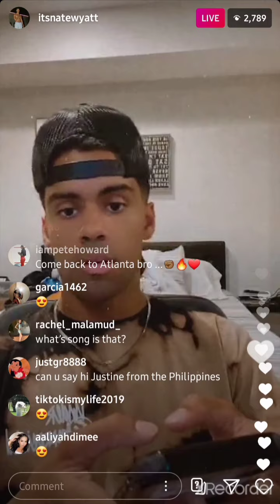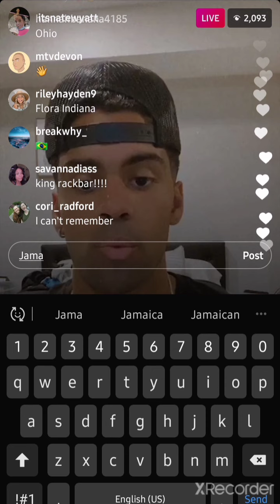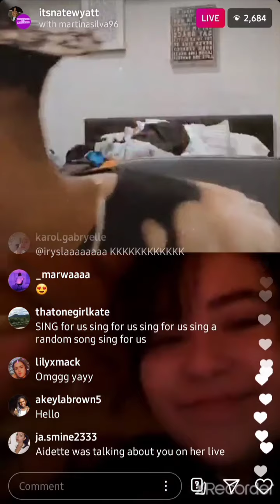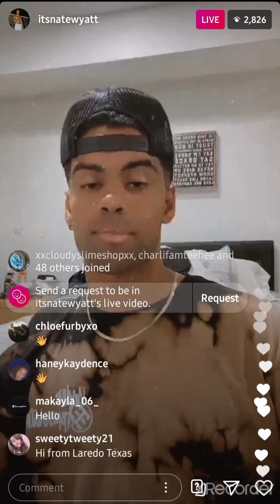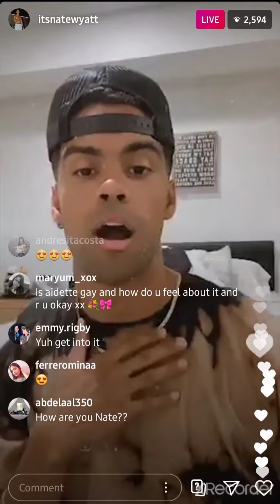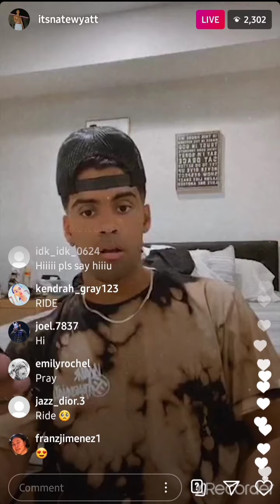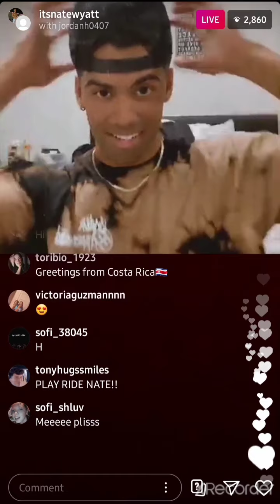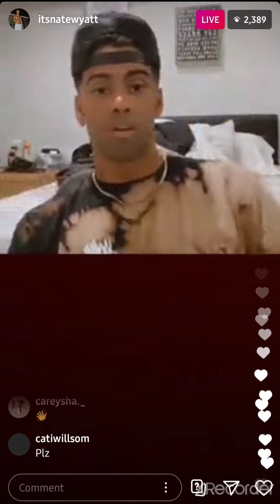Nate Wyatt on live